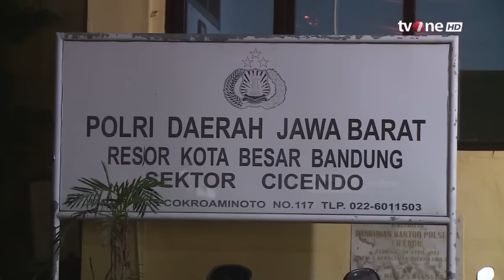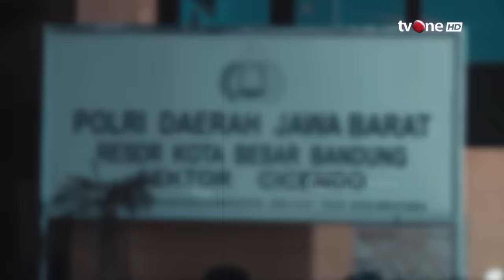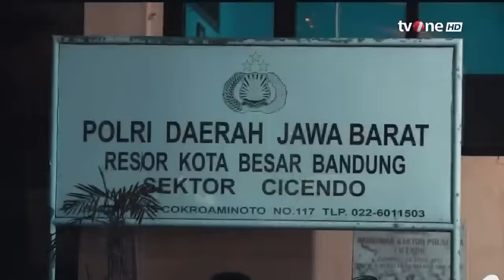Arit Begal Sadis | Buru Sergap tvOne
Buru Sergap, - Arit Begal Sadis | Buru Sergap tvOne

BUSER01
FR01
AS01